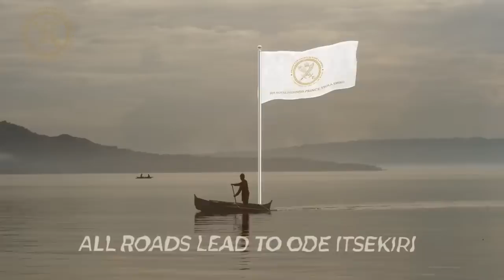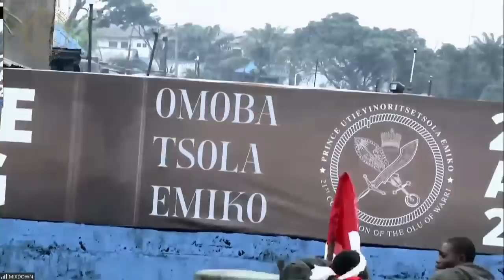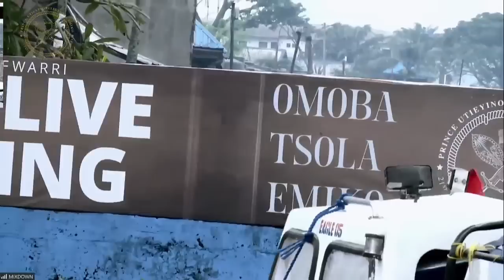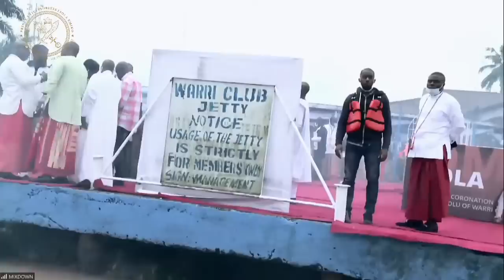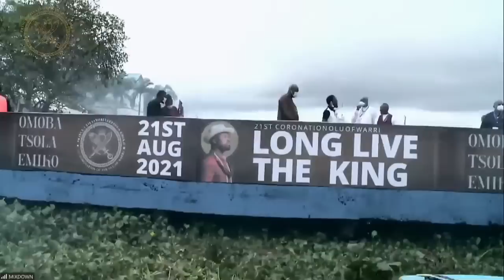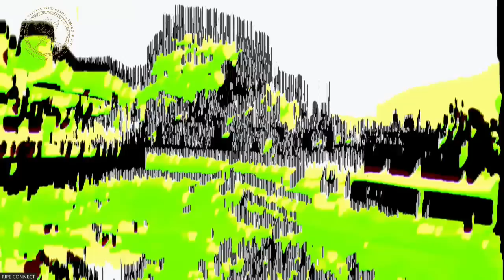The Coronation of The 21st Olu of Warri Event